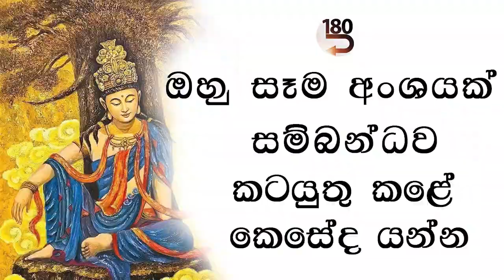ආශ්චර්යමත් පුද්ගලයෙක් හොයනවා ද ?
2023 අප්‍රේල් 05 මරණ තොටුපළ #180 දේශනා